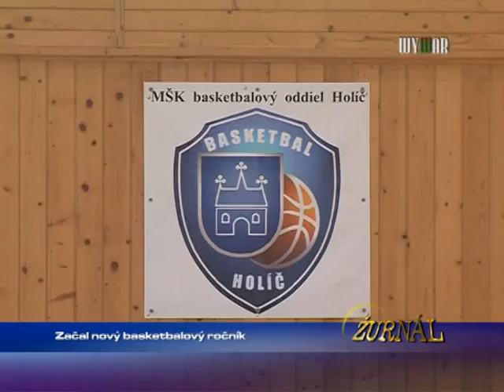Začal nový basketbalový ročník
1532